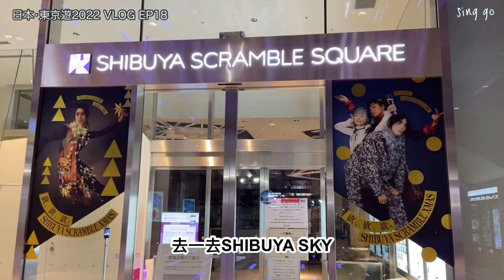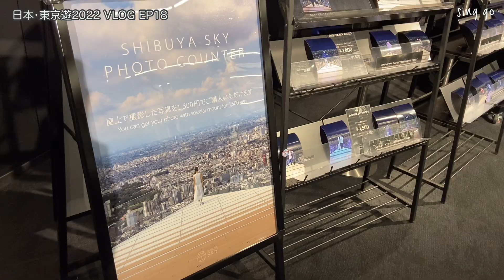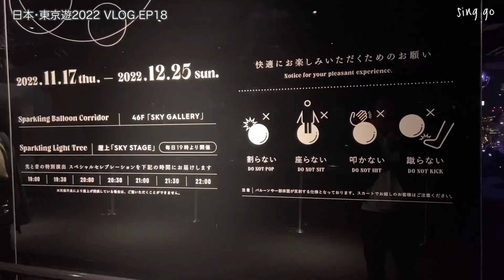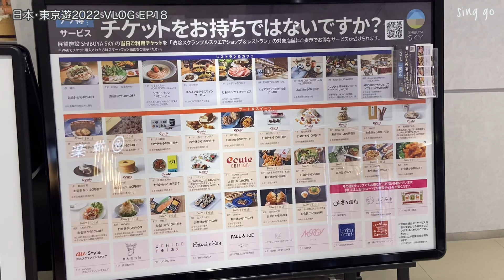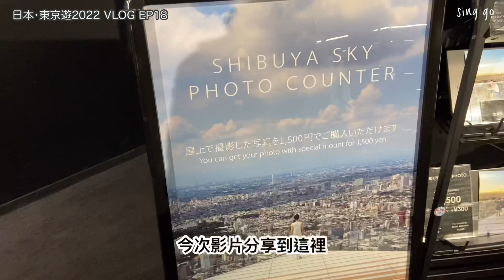東京遊Vlog ep18 | 東京必去景點 | 渋谷 SHIBUYA SKY 日與夜 | 絕美風景，睇日落 | 重遊東京 | 夜景 | 打卡拍照 | 日本自由行2022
今回去到涉谷 SHIBUYA SKY，
分享一下睇日景、夜景、日落體驗！